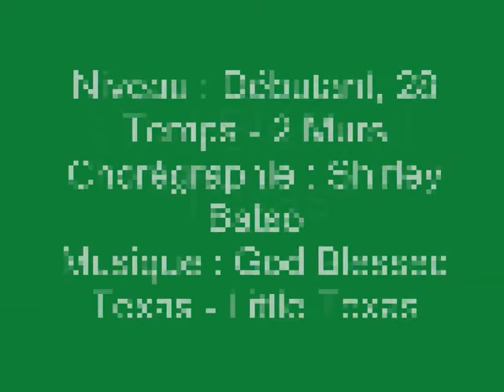"God Blessed Texas" Line Dance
Niveau : Débutant, 28 Temps - 2 Murs
Chorégraphie : Shirley Batso